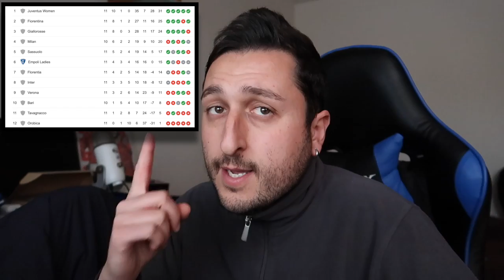JUVENTUS FEMMINILE CAMPIONE D'INVERNO!!! L'ANGOLO ROSA [GABBOMAN e MANUELINA]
Al giro di boa la Juventus femminile è campione d'inverno! Parliamone in compagnia di @Gabboman e @Manuelina in questo nuovo episodio dell'angolo rosa targato OCW Sports!